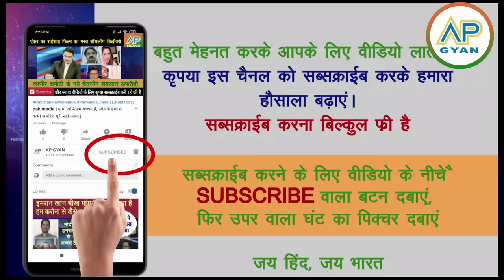Pakistani blogger ko UAE ne umrakaid ki saja dekh pakistani media crying Britain UK